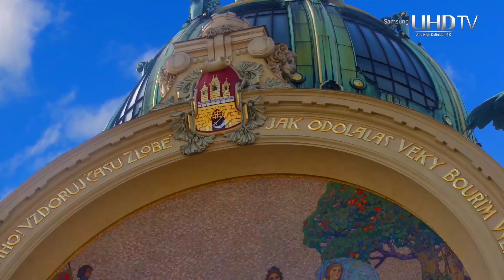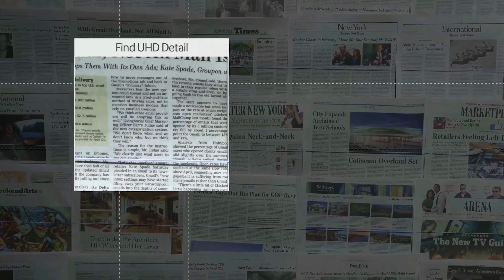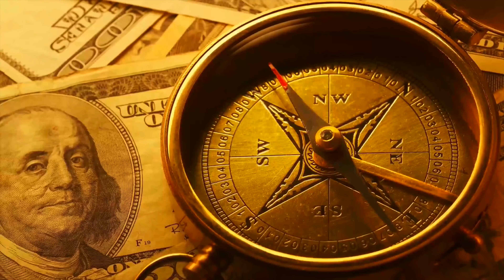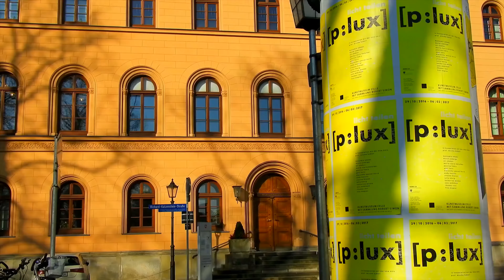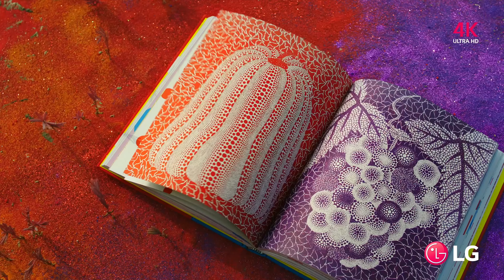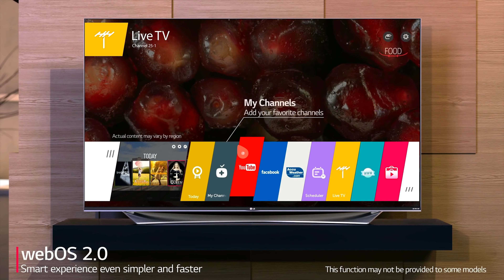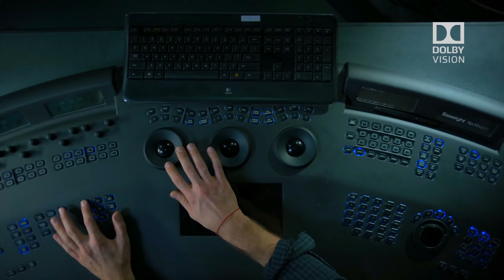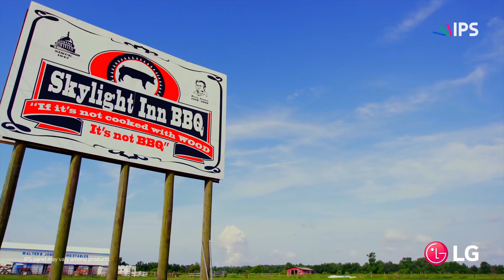4k videos Beauty of Nature for 1 hour 4k movies 4K Ultra HD Video for 4k oled tv